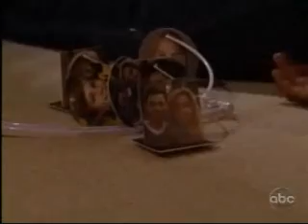Starr & Hope are kidnapped 9-8-09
Sergei & his thugs kidnap Starr & Hope after beating the crap out of Todd and shooting Shaun several times.  WARNING: THERE IS A GOOD BIT OF VIOLENCE & BLOOD IN THIS CLIP.  IF THAT BOTHERS YOU, I WOULD NOT WATCH THIS BIT.

Note: Storms in the area made the cable a little wonky.  There are some jumps in the clips but they are short & you don't really miss anything.  Sorry about that.